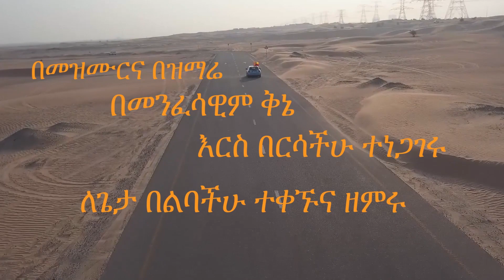ያልተደመጠ ቁጥር 1 ዝማሬII በደመናት ላይ የሚራመድ እንደሱ ማነው? Amharic Gospel Mezmur | Gospel Project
ℹ️ What is the subject matter of this video?

Many old Gospel Songs are not available on YouTube for listeners since theses songs are before technology advancement in Ethiopia. But now thanks to YouTube, you can listen old Gospel songs of Full album for free.

So,  I kindly invite you all to listen old Gospel Songs.

💎 About Gospel Project
The Gospel Project - the Good News to all Nation of the World. The Project involves Biblical teachings, Classical musics and Old Gospel Songs. gospelmezmur Mezmur is one part of Gospel Project to outreach the Good News to people.

=== Other Relevant Information which you may like

👍  የጎስፕል ፕሮጀከት ቻናላችንን ምርጫዎ አድርገው  ስለሚከታተሉን እና ስለምሳተፉ ከልብ እናመሰግናለን። በዚህ ቻናል ለእናንተ ይጠቅማችኃል፥ ይሆናችኃል የምንላቸውን የዝማሬ ምርጫዎችን፥ የዝማሬ ሙዝቃዎችን፥ ተከታታይ ትምህርቶችንንና ጠቃሚ መረጃዎችን ብቻ እናደርሳለን።

ቻናላችንን ቀዳም ምርጫዎት ስላደርጉ በድጋሜ ከልብ እናመሰግናለን፥ ኮሜንት ይጻፉ፥ ለሌሎችም ሼር ያድርጉ።